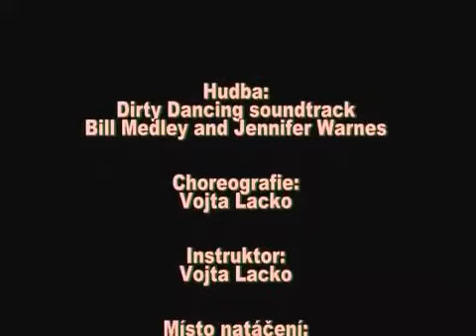Latino Dance hodina -Zumba- - The Time Of My Life, Hříšný tanec, Vojta Lacko - YouTube.mp4